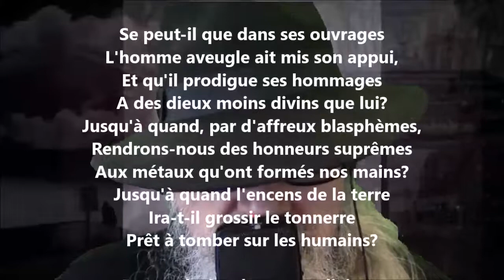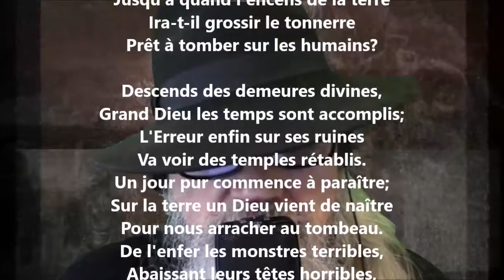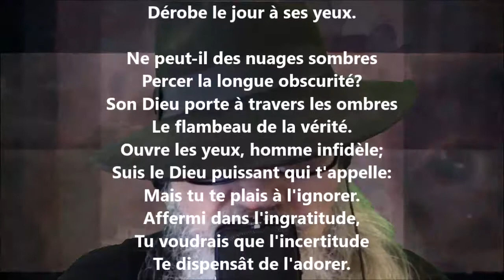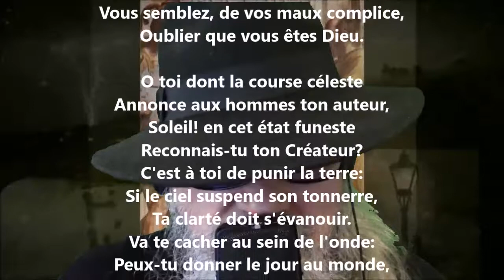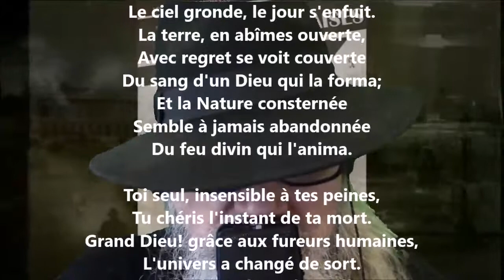Ode IV / Le vrai Dieu - Voltaire lu par Yvon Jean